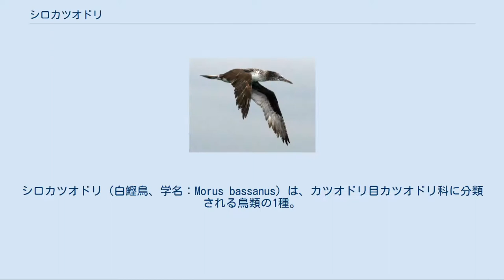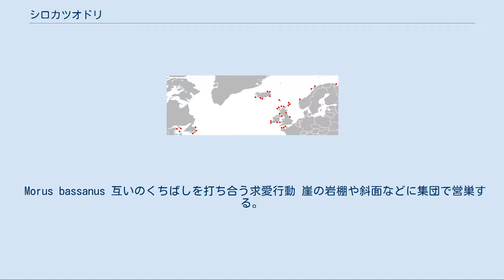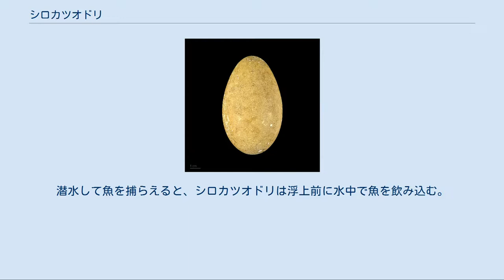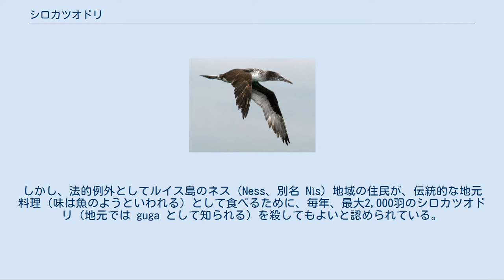シロカツオドリ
シロカツオドリ（白鰹鳥、学名：Morus bassanus）は、カツオドリ目カツオドリ科に分類される鳥類の1種。
 北大西洋の集団繁殖地 ボナヴェンチュール島（カナダ） 北大西洋、カリブ海、地中海。
 繁殖域は北大西洋である。
通常大きな集団営巣地として、海洋を見下ろす崖や小さな岩の多い島に営巣する。
最大の営巣地はケベック州（カナダ東部）のボナヴェンチュール島 (Bonaventure Island) で、60,000組以上のつがいが見られるが、全個体数の68%はバス・ロック（Bass Rock、種のラテン語名となる）やセントキルダ群島のボーレー島 (Boreray) の大集団営巣地があるグレートブリテン島やアイルランド沿岸付近で繁殖する。
 冬期にはほとんどが大西洋上をさらに南に移動し、アメリカ合衆国東部およびアフリカ西部に至る。
 暗褐色の若鳥 全長約93cm (85-97cm)、翼開長約172cm  (170-192cm)。
体重約3kg。
全身の羽毛はほとんど白いが、初列風切や初列雨覆は黒い。
成鳥の頭頂から後頸にかけて黄色みがあり、繁殖期には雄の頭部および後頸がより黄色みを帯びる。
くちばしは淡い青灰色で黒い筋がある。
虹彩は淡灰色で、目の周りに青色の環があり、露出した黒い皮膚に囲まれて、喉にも黒い筋がある。
足は暗灰色。
幼鳥の羽毛は灰褐色。
最初の年は暗褐色で、その後5回換羽し、5年後の成鳥羽に達するまで、季節毎に徐々に白くなっていく。
 Morus bassanus 互いのくちばしを打ち合う求愛行動 崖の岩棚や斜面などに集団で営巣する。
 シロカツオドリのつがいは、数期にわたり一緒でいると考えられる。
つがいは営巣地で入念な求愛儀式を行い、くちばしと頸を空に向けて伸ばし、それから互いにくちばしを軽くたたき合う。
 1卵を産み、抱卵日数は約44日で、雌雄交代で抱卵する。
 カツオドリ科の鳥は驚異のダイバーであり、水を打つ前に矢のように体を完全に真っ直ぐにして、空中から高速で海に突入する。
潜水して魚を捕らえると、シロカツオドリは浮上前に水中で魚を飲み込む。
主に海面近くに群れで集まる小魚（全長2.5-30.5cm）を食べる。
ほとんどどのような小魚（餌の約80-90%）もしくは他の小さな海洋種（多くはイカ）でも捕っている。
各種のタラ、キュウリウオ (Smelt) 、ニシン属の種は最も頻繁に捕らえる。
 力強く機敏に飛翔するが、離陸や着陸は下手である。
 卵や雛の捕食者としてはオオカモメやセグロカモメ、ワタリガラス、オコジョ、アカギツネなどがいる。
成鳥の唯一知られる天敵はハクトウワシであり、大型のサメやアザラシは海でカツオドリをまず捕らえたりはしない。
 イギリスでは、シロカツオドリは保護種である。
しかし、法的例外としてルイス島のネス（Ness、別名 Nìs）地域の住民が、伝統的な地元料理（味は魚のようといわれる）として食べるために、毎年、最大2,000羽のシロカツオドリ（地元では guga として知られる）を殺してもよいと認められている。
 これらのシロカツオドリの多くはスーラ・スゲア (Sula Sgeir) でとられ、それらの名にちなんで名付けられている（súla = カツオドリ、sker = 岩礁の意）。
 シロカツオドリの個体数は現在安定しているが、かつて生息地の減少、卵の除去、成鳥の狩猟により大幅にその数を減らした。